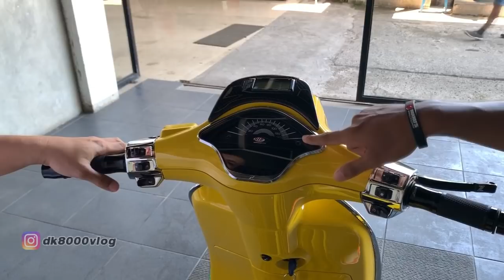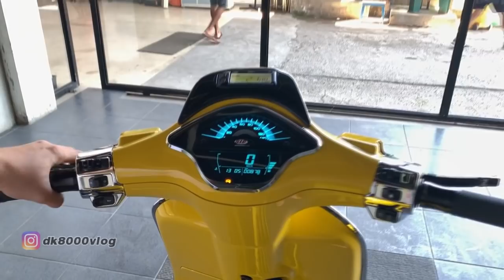Modif Vespa Sprint Hedon Minion I DK8000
Kemarin kita sudah membhas vespa kuning yang bernama Pikachu. Modif Vespa Sprint Hedon Minion inipun tak kalah heboh. Sebut saja part part branded bahkan velg special edition ada di Modif Vespa Sprint Hedon Minion berwarna kuning ini. Seperti apa Modif Vespa Sprint Hedon Minion ini lengkapnya?
Tonton sampai habis Modif Vespa Kuning Minion hanya di dk8000